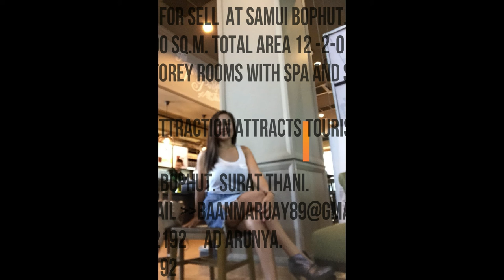Hotel for sale Samui Bophut. Surat Thani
property in koh samui to buy
Hotel Real estate Business

for more information for Arunya Dixon. Join with my  project
  Website  for you online store  include products create your own  name shop.worldwide shipping